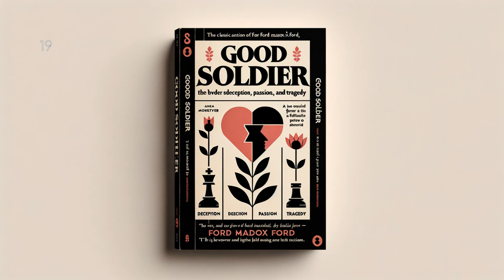Good Soldier by Ford Madox Ford - Full Audiobook (English)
"Good Soldier" is a haunting narrative that masterfully explores the complexity of human relationships, deceit and the inherent tragedy of life. Reputed author Ford Madox Ford seduces readers into a world of love and betrayal, skillfully winding the web of an engaging and provocative tale. It tells the story of two seemingly perfect couples whose lives intertwine in the most unexpected ways, ultimately shredding their public facades of happiness and stability. Impeccably written, the book is a fascinating portrayal of Edwardian social culture and a masterclass in literary impressionism, that keeps you gripped until the very end.